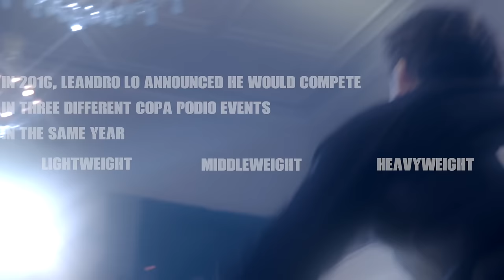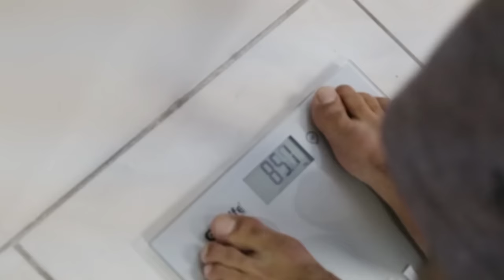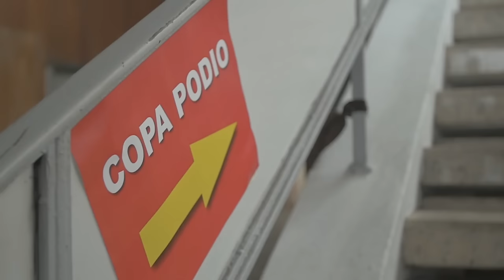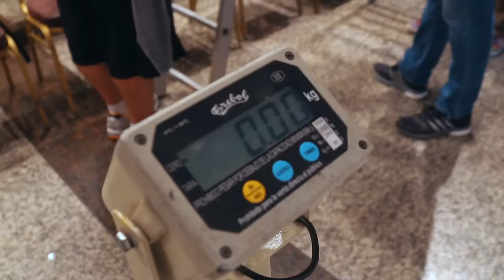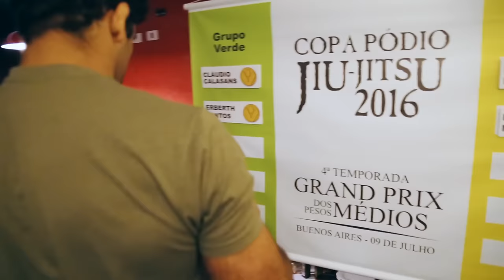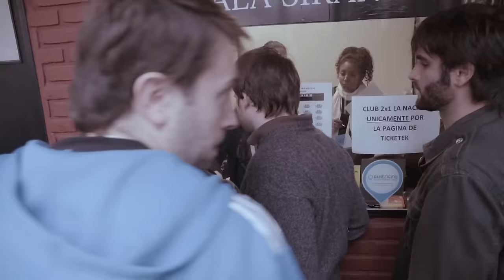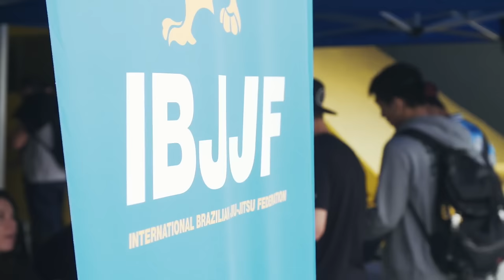Leandro Lo: Quest for the Triple Crown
In 2016 Leandro Lo attempted a feat never before accomplished in the sport of jiu-jitsu. Winning three Grand Prix titles, in three separate weight classes, in just one year.

Relive the story of one of jiu-jitsu's most extraordinary triumphs. Told through archive footage and behind the scenes interviews from those who were there to witness the victories.